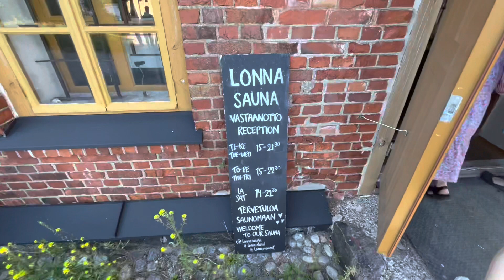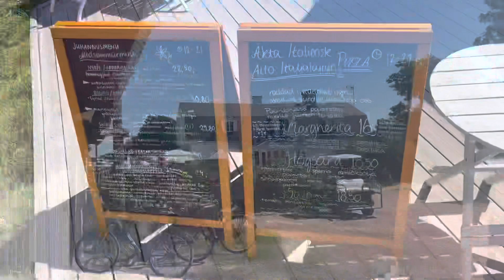Finland Travel Vlog | Islands & Isolation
Midsummer’s Island Hopping Adventure in Southern Finland